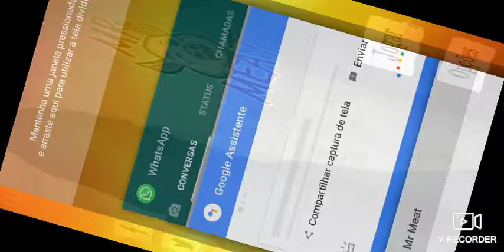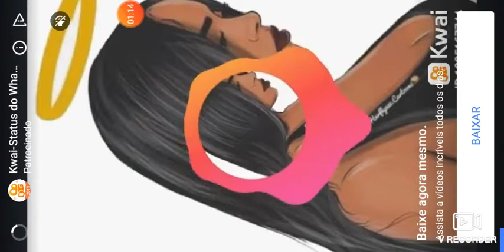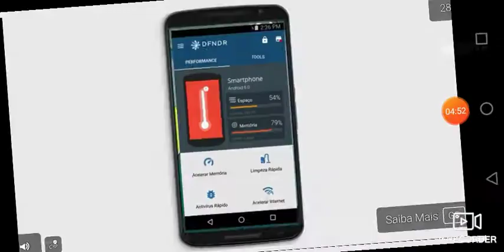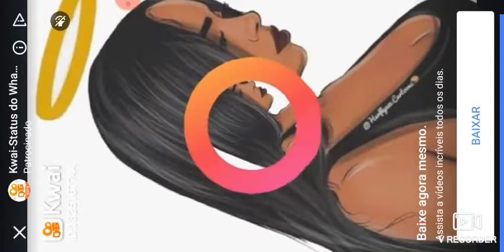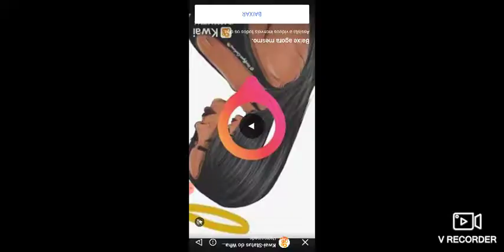MR MEAT COMO MATAR O BICHO DE ESTIMAÇÃO DO MR MEAT 😰😰 (Nova Atualizaçao)